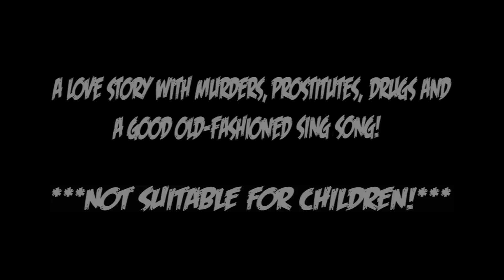Jack The Ripper The Panto - Trailer One (2012)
Official trailer for the October theatre show, brought to you by Reels On Fire -- our hero Jack Ripper is forced to flee from his home village and, accompanied by his cat Manson, goes to seek his fortune in London. When they fall on hard times Jack takes drastic measures to ensure they have food to eat!

Jack The Ripper The Panto hits the Maddermarket Theatre in Norwich on 5th & 6th October 2012.

It's time to lock up your daughters (especially if they're prostitutes) - Jack's back! Based on police files, witness testimony and a wicked sense of humour, Spooky Kid Productions present Jim Blythe & Graham Parry's theory of the identity of the killer known as Jack The Ripper in a love story with murders, prostitutes, drugs and a good old-fashioned song-song. Cheer out hero, Jack. Boo the bumbling bobbies. And please, please, leave the kids at home.